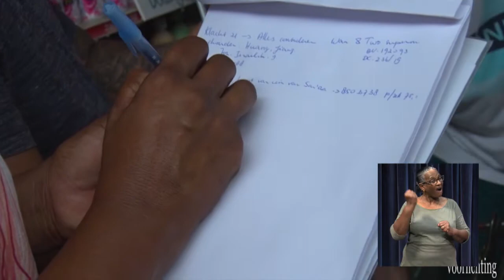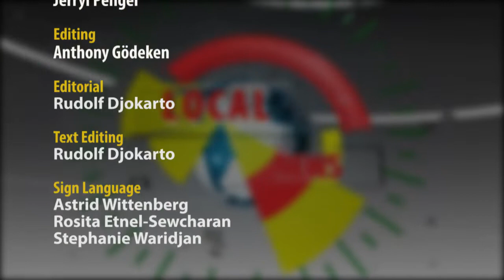LOCAL NEWS 22 dec 2020